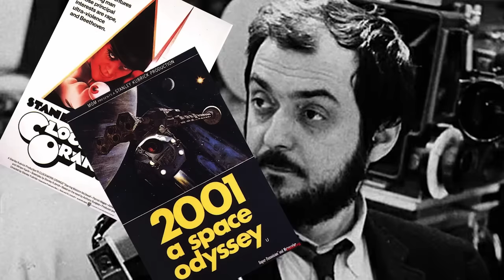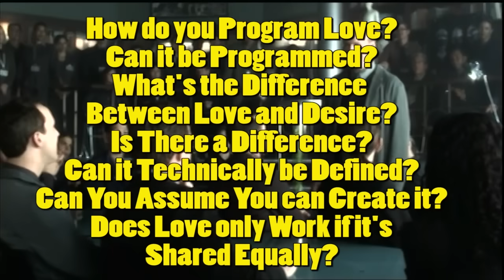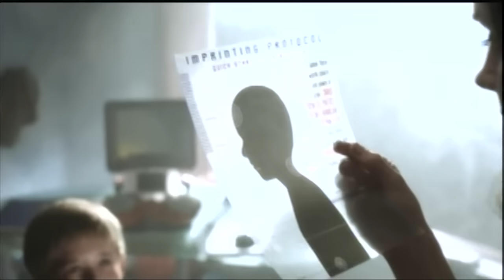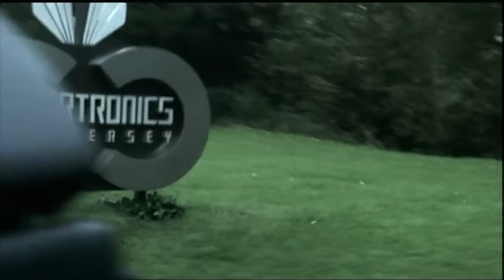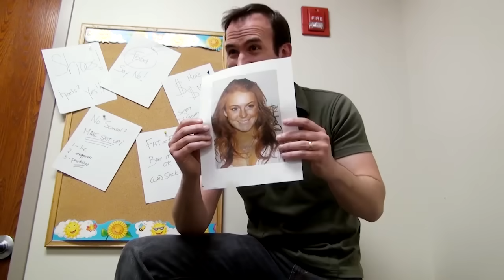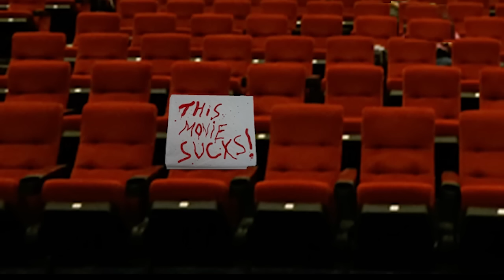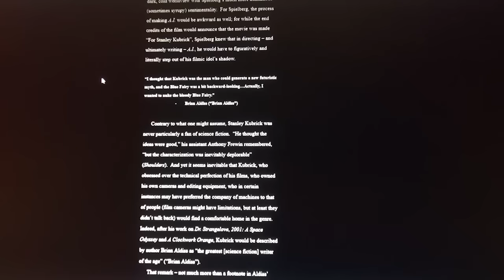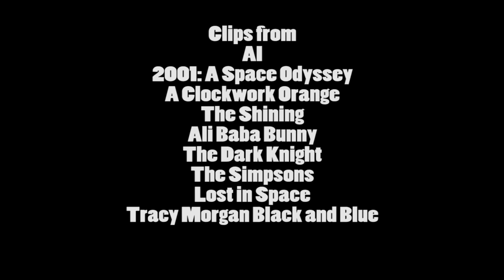A.I. Artificial Intelligence - Nostalgia Critic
That ending, that damn...DAMN ending!  The Nostalgia Critic reviews AI.  Originally aired on May 28th, 2013.

A.I. Artificial Intelligence (also known as A.I.) is a 2001 American science fiction drama film directed by Steven Spielberg. The screenplay by Spielberg and screen story by Ian Watson were loosely based on the 1969 short story "Supertoys Last All Summer Long" by Brian Aldiss. The film was produced by Kathleen Kennedy, Spielberg and Bonnie Curtis. It stars Haley Joel Osment, Jude Law, Frances O'Connor, Brendan Gleeson and William Hurt.